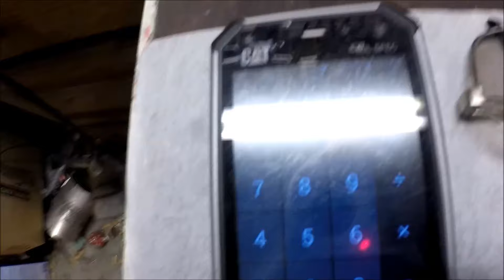Labor Day weekend , Sunday